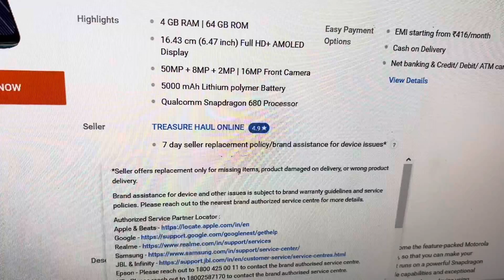Flipkart New Mobile Return Policy| ଫ୍ଲିପକାର୍ଟ ଆଉ ଫେରସ୍ତ କରିବାନୀ | Adhikari bhai odia vlogs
In this video I explained about Flipkart New Mobile SmartPhone Return or Replacement Policy or Flipkart Service centre Return